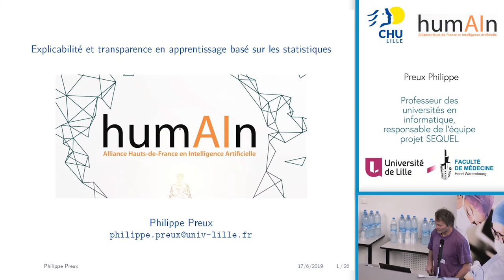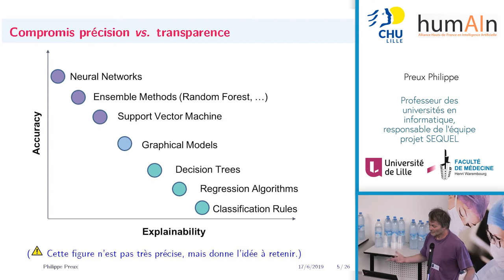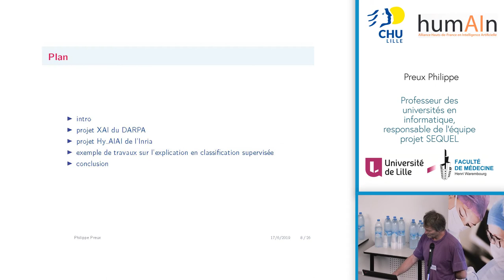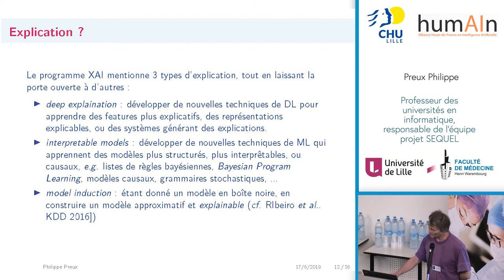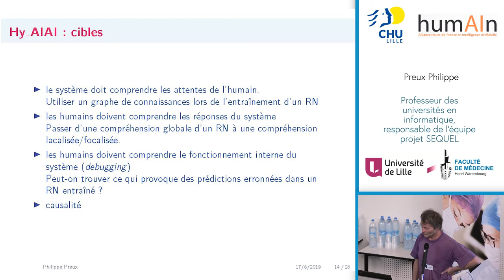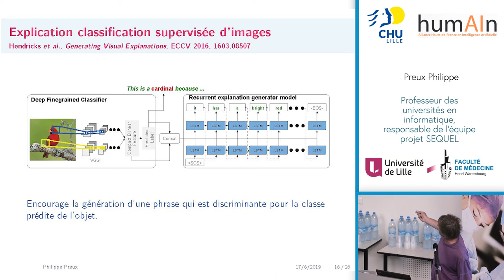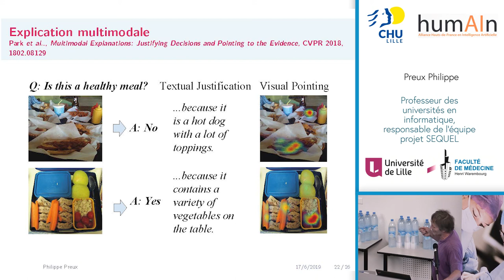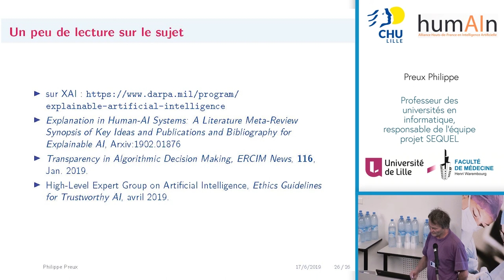Séminaire sur Intelligence Artificielle en santé (5)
Explicabilité et transparence en apprentissage basé sur les statistiques - PR Philippe Preux